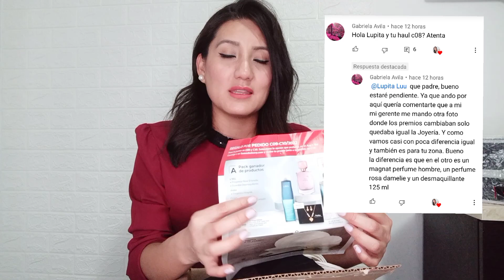HAUL BELCORP CAMPAÑA 8 || LLEGARON LOS SARTENES 😁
Hola chicos

Ya llegó campaña 8. Espero disfruten el video.

Les comparto el link donde ya puedan comprar en mi tienda en linea y recibir su pedido hasta la puerta de su casa 😀

@ Lupi.taluu